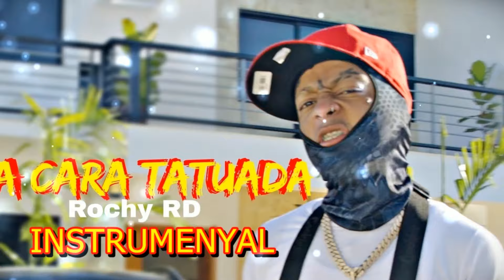LA CARA TATUADA (INSTRUMENTAL) TYPE BEAT ROCHY RD X NICK IN MUSIC 2024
Tag"👹
"Tolentino" Instrumental de Dembow Type Beat | Rochy RD VS Shelow Shaq 2024
Kreizy K , Yaisel LM - Pitoleo (INSTRUMENTAL) Type Beat Zunna X Nick In Music
"BACHABOW" Instrumental de Dembow Type Beat | Natti Natasha x El Alfa x Chimbala 2024
"NO HE PRENDELA" (INSTRUMENTAL) TYPE BEAT - ROCHY RD X KREIZY K X NICK IN MUSIC
Hay Lupita (Instrumental) Type Beat Lomiiel X Nick In Music 2024
El Loco (Instrumental) Type Beat Bulin 47 X Breyco X Nick In Music 2024